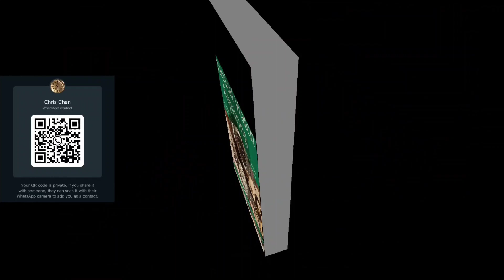Casio edifice紅牛車隊特别限量版